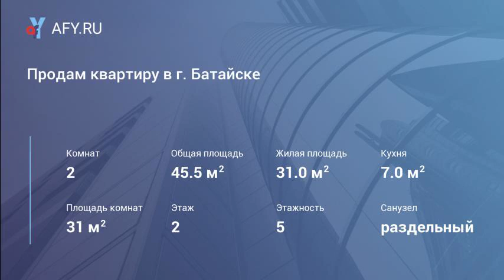Продам квартиру в г. Батайске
(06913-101). Батайск, Гайдара. Продаю 2-комнатную квартиру, в кирпичном доме, 45.5/31/7 кв.м, комнаты раздельные, все удобства, тэц/колонка, санузел раздельный, ламинат, отличное состояние. Установлена сплит система. Балкон застеклен.